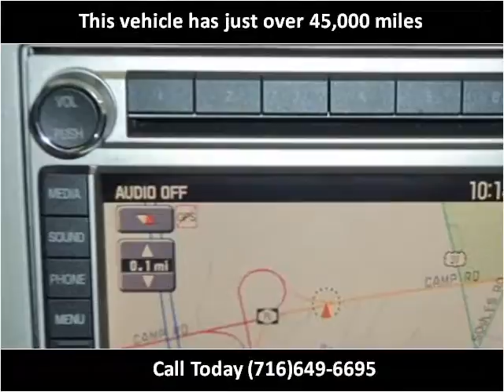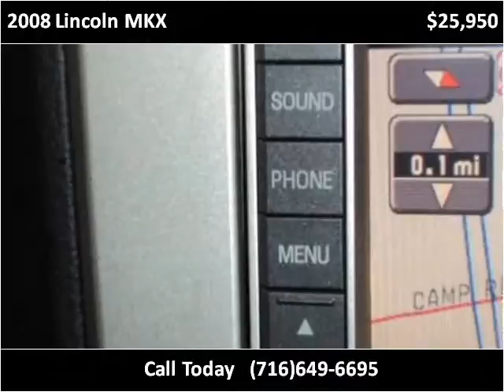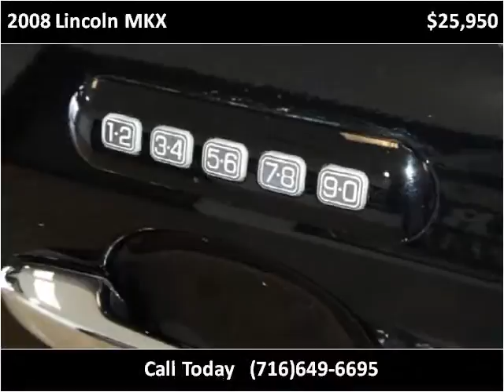2008 Lincoln MKX Used Cars Hamburg NY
This 2008 Lincoln MKX is available from Superior Auto Sales.